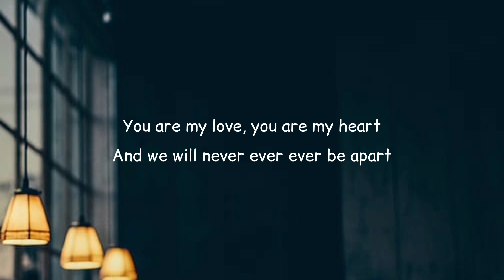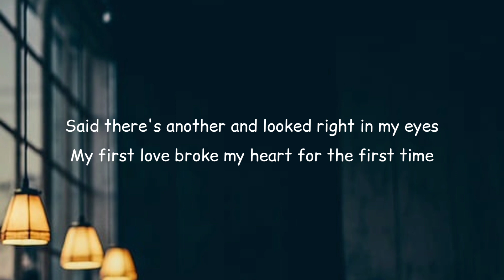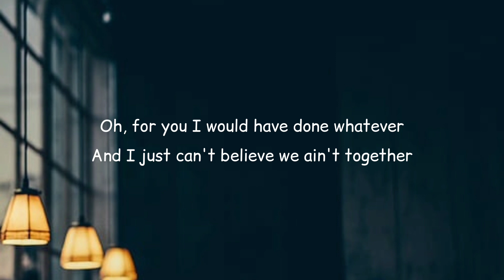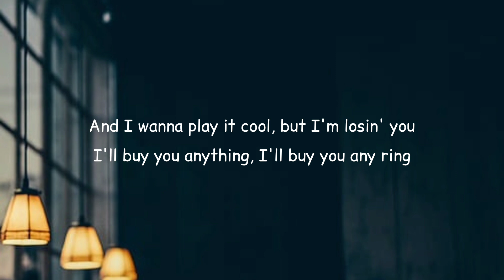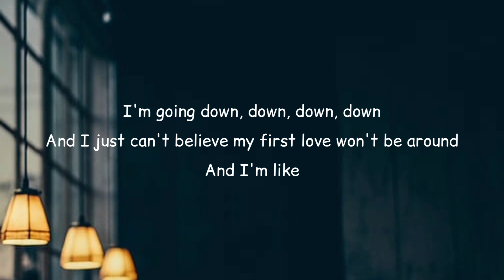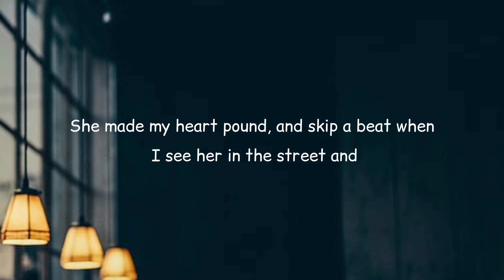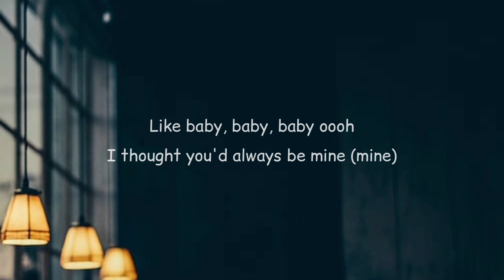Justin Bieber - Baby (Lyrics)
Lyrics - baby

Oh-ooh-whoa-oh-oh-oh-oh
Oh-ooh-whoa-oh-oh-oh-oh
Oh-ooh-whoa-oh, oh-oh-oh-oh

I'm gon